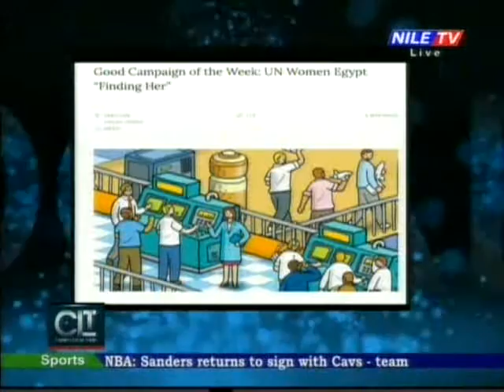Cairo Local Time 15 3 2017 Mona Kadry